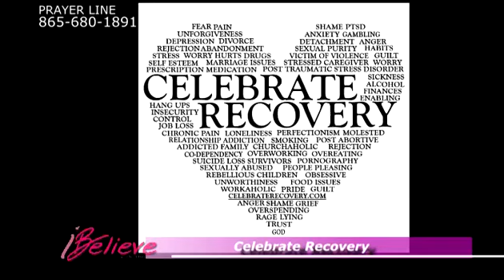IB2 037 I Believe TV Show with Dr. Gwen Ford ( Guest Diane Fox}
If you LOVE LOVE food..you might want to listen in to Ms. Diane Fox talks about food addictions.  She volunteers at a chapter of Celebrate Recovery on food addiction issues.  Find out how she lost 100 lbs. Then Pastor Donnie Hartzog and Dr. Gwen Ford discuss the interview.